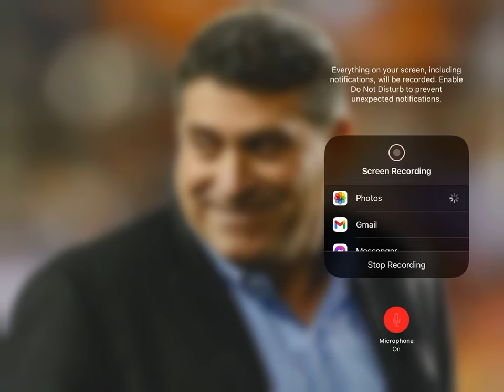Luis Fernando Suarez positivo de COVID 19 además de 2 jugadores de costarica y 3 administrativos